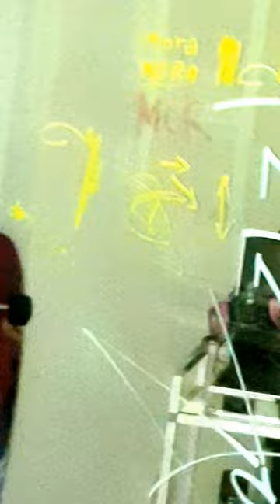Ιερή Πόλη Μεσολογγίου Σχεδιασμός υπογραφής-Tag How to design a great tag instructions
Γιατί γουστάρουμε την Ιερή Πόλη Μεσολογγίου και τα παιδιά της!